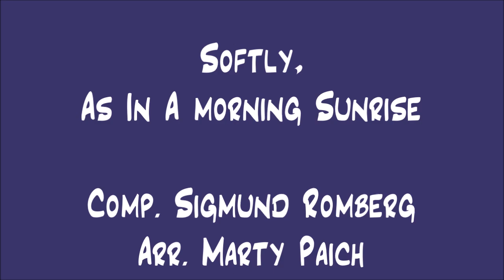"Softly, As In A Morning Sunrise" The Big Band Convention feat M Strucken, Vibraphon, Köln, 16.11.23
Konzertmitschnitt der "Big Band Convention featuring Matthias Strucken" am 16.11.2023 in Köln (im KRV - Kölner Ruderverein 1877 e.V.).

"The Music of the Terry Gibbs Dream Band"

"Softly, As In A Morning Sunrise", eine Komposition von Sigmund Romberg in einem Arrangement von Marty Paich.

Stefan Pfeifer-Galilea (Big Band Leitung)
Matthias Strucken (Vibraphon)